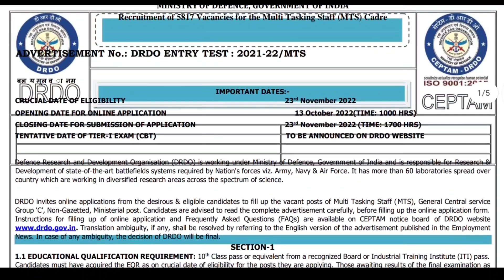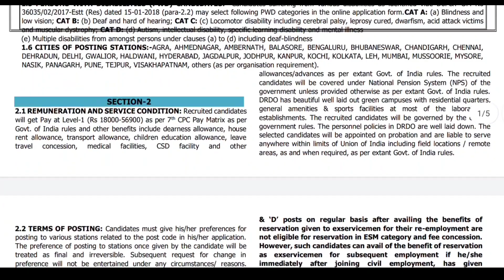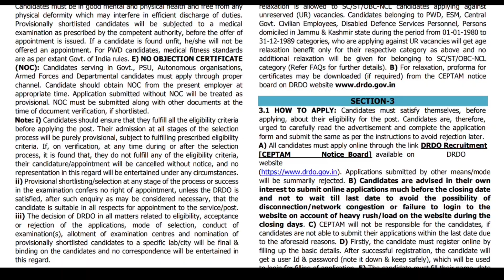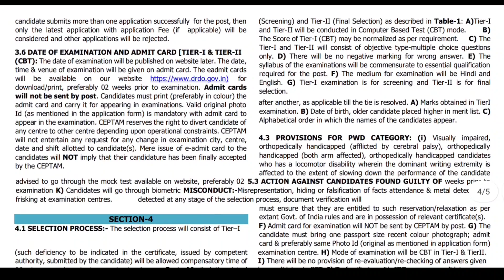DRDO Notification 2022 | DRDO MTS Notification 2022 | DRDO Jobs In Telugu | Latest Jobs In Telugu